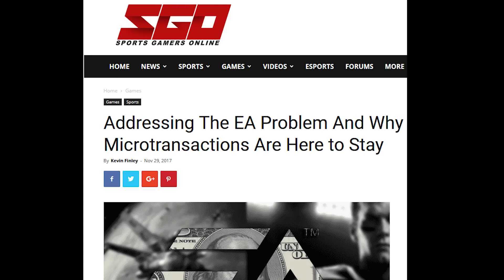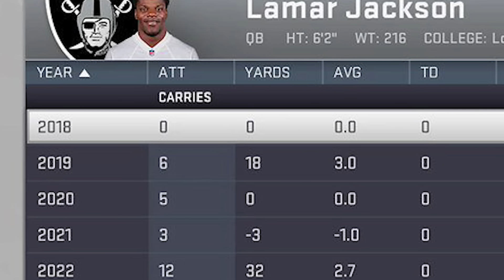The Last Great Madden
The last Madden NFL game that could be considered a great game would be the Playstation 2, original Xbox, and Nintendo GameCube versions of Madden NFL 08 with Vince Young on the cover. This video is NOT about the Xbox 360 or PS3 versions of the game, which were very different. The franchise mode, superstar mode, and more were incredibly deep and detailed. Easily my favorite Madden. Enjoy the retrospective on the game.

I just created a subreddit, Join and engage with me and other people who like my content. I really want to see it grow. Thank you.